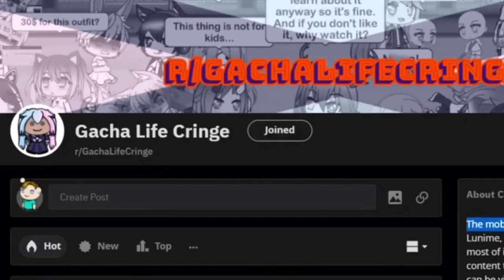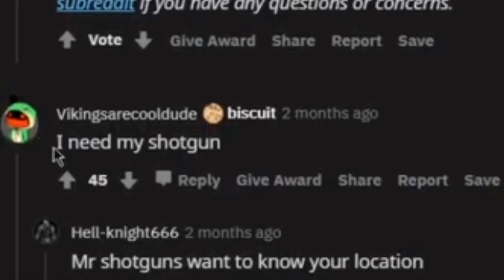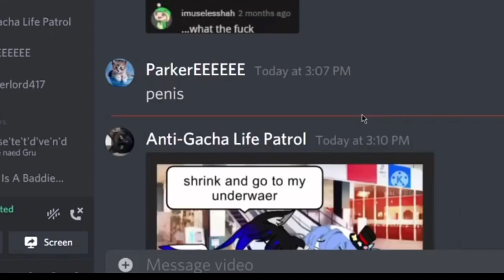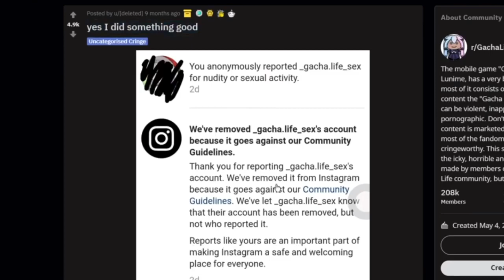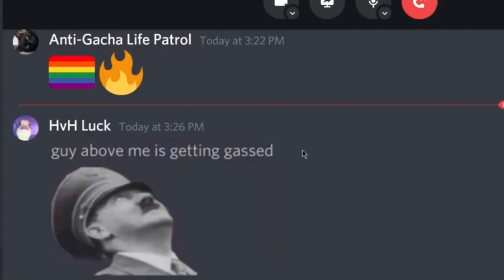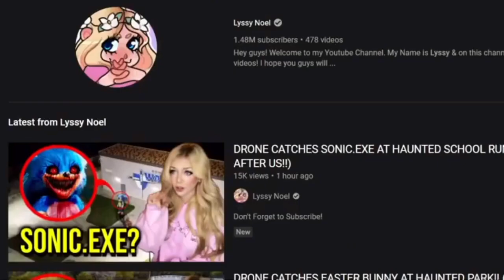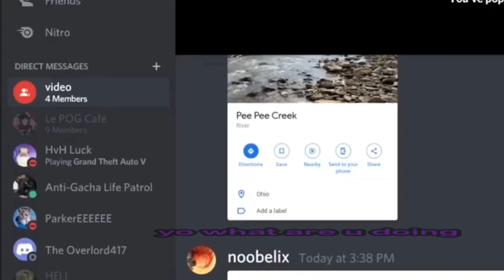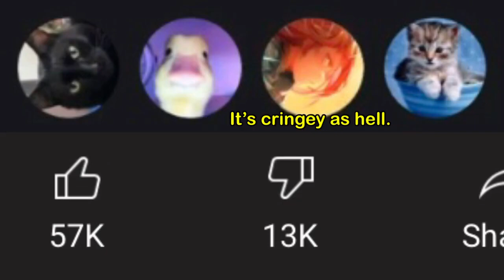I CAN'T TAKE THE CRINGE (r/GachaLifeCringe)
r/GachaLifeCringe Top Posts , The Best Of r/GachaLifeCringe

Today my friends and I take a look at the Top Posts from the r/GachaLifeCringe subreddit and then we made a diss track. Enjoy!

today i watched gachalifecringe with my friends. gacha life cringe videos are basically just memes, cursed videos, funny videos, tiktoks, or anything in-between. you might've seen these type of videos in an unusual memes compilation, tiktok compilation, or just general meme compilation before. these videos usually are just memes but sometimes they are based off games like, minecraft and fortnite. while they are based off games, they usually aren't based off youtubers like dream, tommyinnit, jschlattlive or pewdiepie